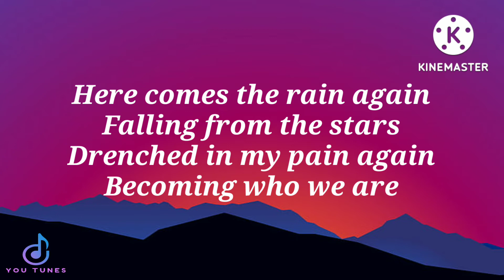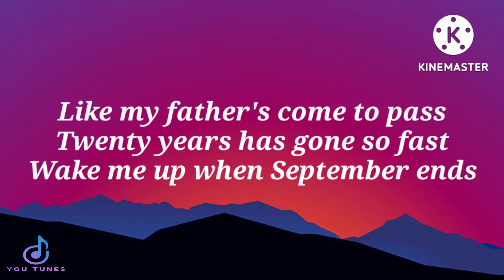Wake Me Up When September Ends lyrics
Hi, welcome to Youtunestv 😊💗

wake me up when september ends
green day
green day lyrics
wake me up when september ends lyrics green day
green day wake me up when september ends lyrics
lyrics

Artist: Green Day
Album: American Idiot
Released: 2004
Genre: Alternative/Indie
Awards: MuchMusic Video Award for iHeartRadio International Duo or Group of the Year, MORE
Nominations: MuchMusic Video Award for iHeartRadio International Duo or Group of the Year, MORE

Songwriters: Billie Joe Armstrong / Frank E Wright III / Michael Pritchard

 Lyrics
Like my fathers come to pass